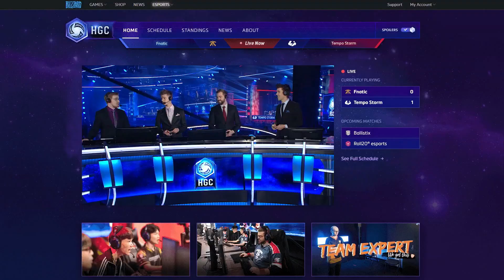HGC 2018 NA – Phase 1 Week 7 - LFM Esports vs. Team Freedom - Game 5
LFM Esports and Team Freedom face off during Phase 1 Week 7 of HGC.